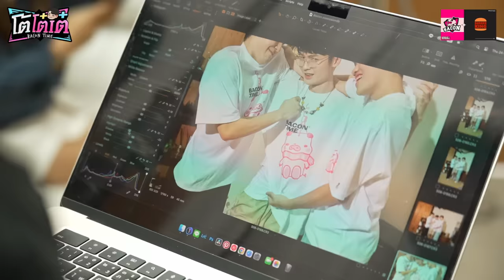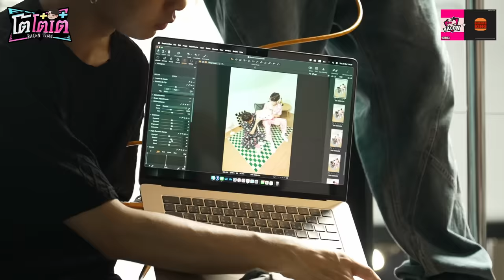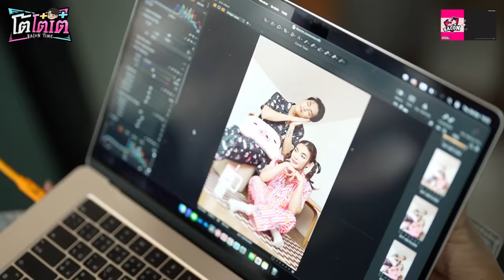โต้โต๋เต๋ Ep.4 นาย Moowan ตัวร้าย กับ ยัย Bacon Time ตัวป่วน! นี่คือสิ่งที่ผมต้องเจอในแต่วัน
Vlog ที่ปั่นป่วน และวุ่นวายที่สุด กับบรรยากาศการถ่ายเสื้อ Collection ใหม่ของ Bacon Time วันนี้หนุ่มโต้คนดีคนเดิม ครั้งนี้ขอโต๋เต๋ๆ มาที่กองถ่ายของทีม Bacon Time พร้อมอวดเสื้อแบบใหม่ให้ทุกคนได้ดู พร้อมสร้างบรรยากาศการถ่ายงานครั้งนี้ให้เป็นไปอย่างสนุกสนาน โดยหนุ่มโต้มีเกมสนุกๆ มาเล่นกับทีม Bacon Time ด้วย น้องๆ ทุกคนเขาน่ารัก แต่เขาแปลก กันขนาดนี้หรอ!? นี่คือสิ่งที่ต้องเจอในแต่ละวันหรอ!? บรรยากาศจะสนุกสนานขนาดไหน ต้องไปติดตามกัน